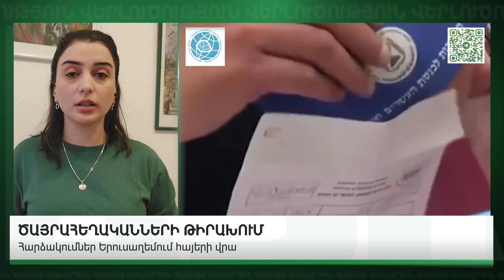Հարձակումներ Երուսաղեմում հայերի վրա